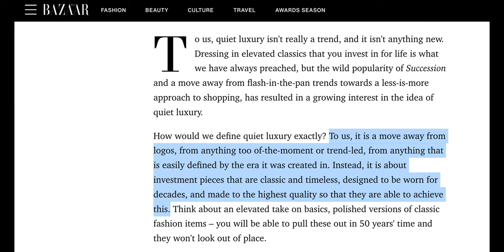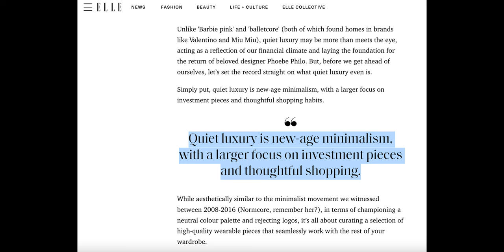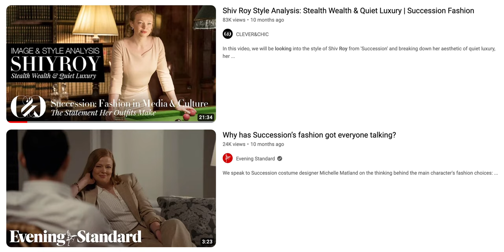There is nothing quiet about quiet luxury.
Since its boom in early 2023, quiet luxury and stealth wealth have been a plague upon us with the help of the fashion industry, entertainment and social media. Influencers and celebrities have overhyped it, shows such as Succession have over-popularised it and the industry has unabashedly shoved it down our throats. Here is why it is one of the worst fashion trends to have ever existed and is overstaying its welcome.

Timestamps:
00:00 Intro
1:41 What is quiet luxury?
2:40 The myth of ‘timelessness’.
6:27 This is simply new money repackaged.
10:20 Quiet luxury and old money are not the same thing.
12:52 Our obsession with looking wealthy.
14:12 Brands which embody quiet luxury.
16:57 Conclusion: We don’t need the quiet luxury label.